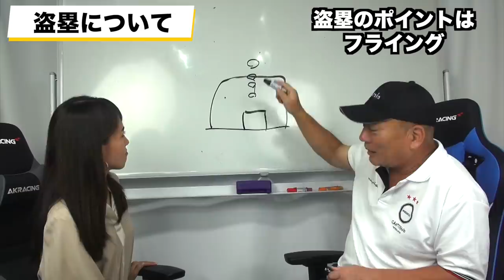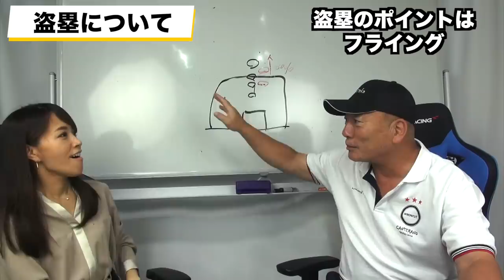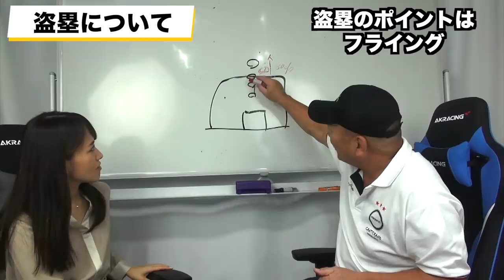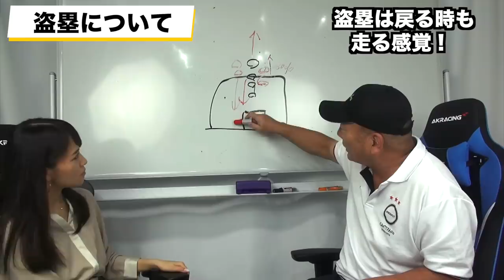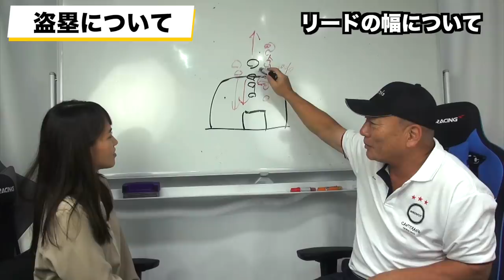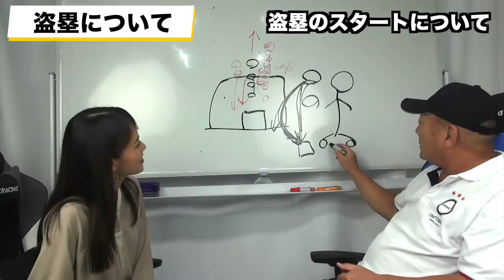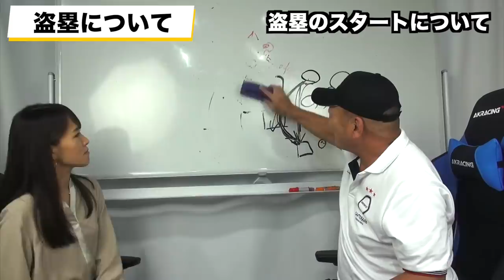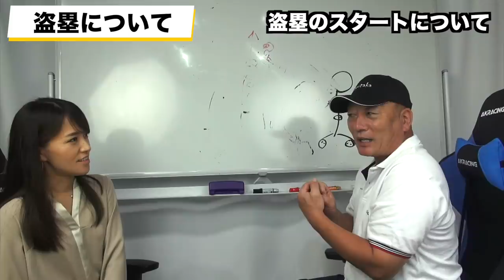【盗塁の極意‼】スーパーカートリオ高木豊が盗塁について語る！